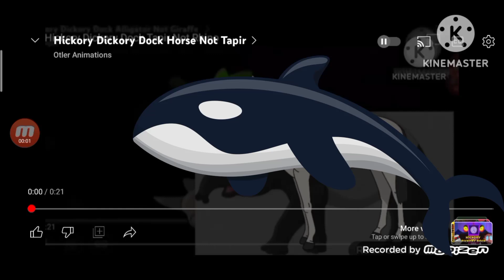hickory dickorydock in the morni to 🐬x